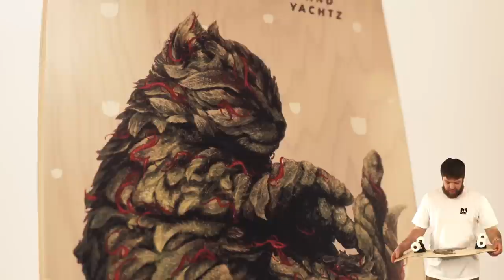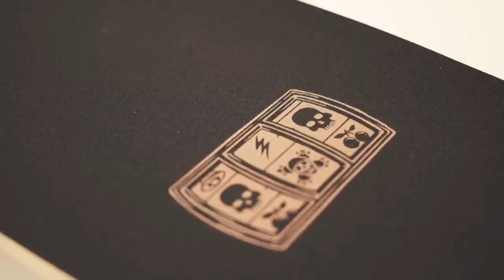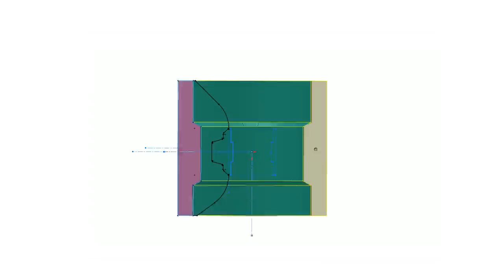2020 Landyachtz Line Up Release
Very excited to bring you our 2020 Landyachtz Line Up! We worked super hard to make all of this come together. New cruiser shapes, more longboard graphics, new ATV Series construction, a new Race category, brand new reverse kingpin trucks, new dancer shapes and much much more! This is one of our biggest release we've ever done. Hope you enjoy!

Intro: 0:00